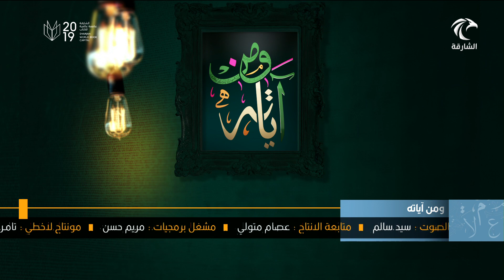برنامج ومن آياته - إنحراف الشباب و كيفية التعامل معه